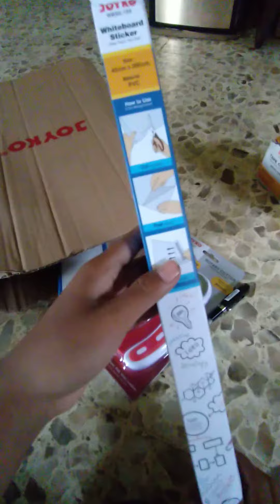UNBOXING ATK JOYKO